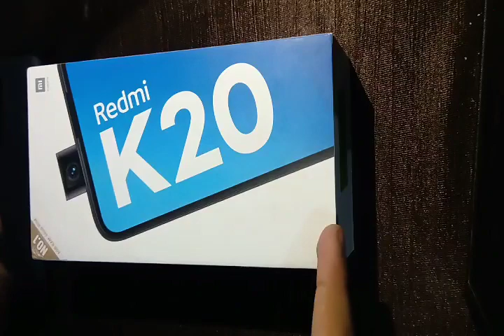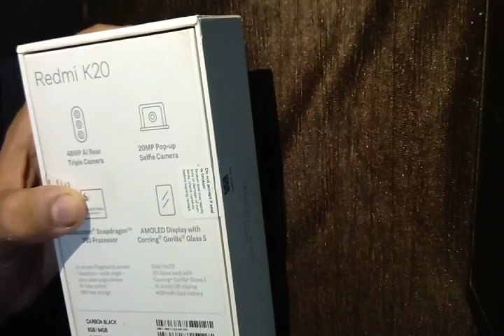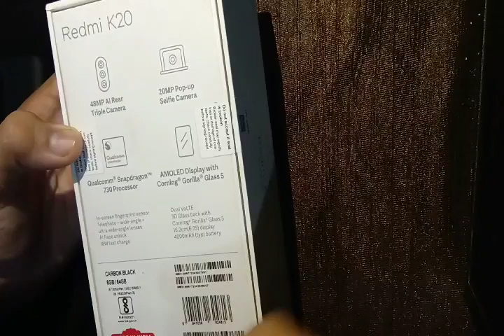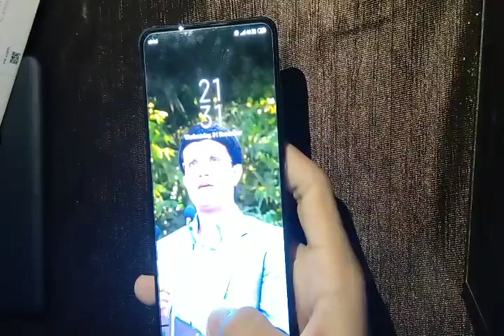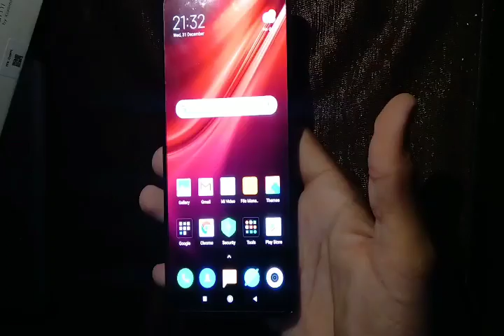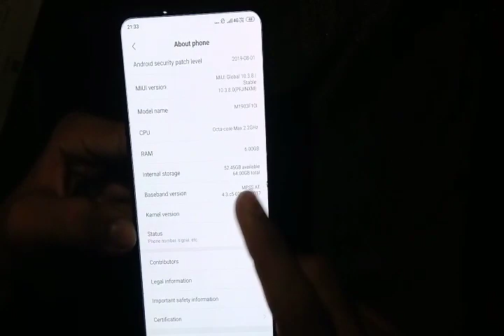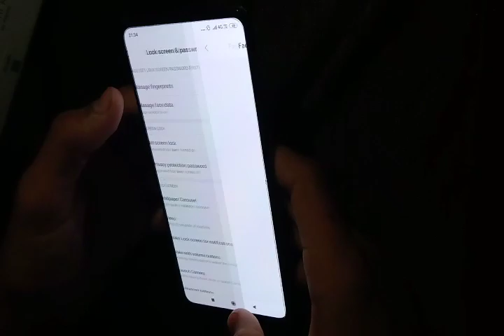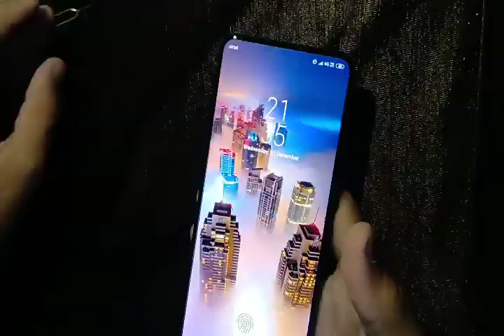Mi K20 Only 17000 || Flipkart Diwali offer 2019 || Sonu Nain